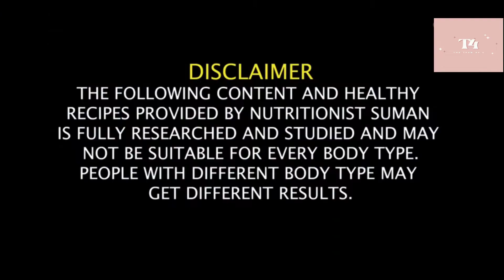7Detox Water For Weight Loss |Natural Belly Slimming Detox Water to lose belly fat| the team of 4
7 Detox Water For Weight Loss | Natural Belly Slimming Detox Water to lose belly fat| Hindi /The team of 4
Staying hydrated is vital for good health and glowing skin specially in summers. Adding some healthy ingredients to your usual water will not only enhance the taste, but help you to clean and detox your system. Detox water helps you get energised , gives you a flatten belly and clear skin. It also helps in digestion and boost metabolism. So, today I will share with you 10 tasty and healthy detox water recipes that I have tried and enjoyed.